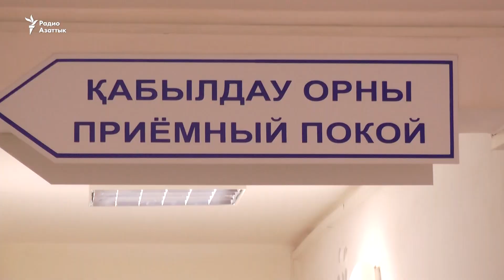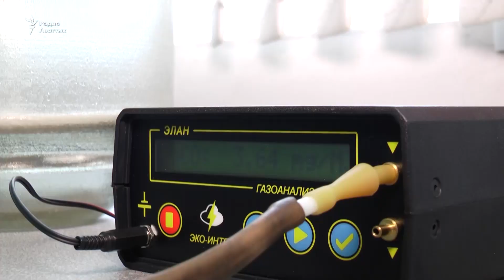Печальное лидерство по числу онкобольных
В Северо-Казахстанской области отмечается рост числа онкологических больных. Ученые связывают показатели заболеваемости с экологической ситуацией в регионе.